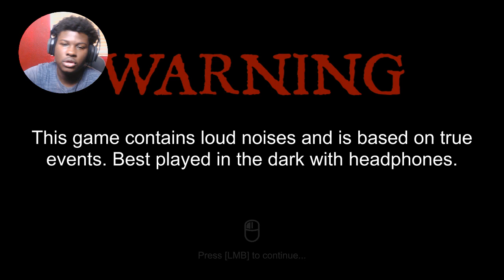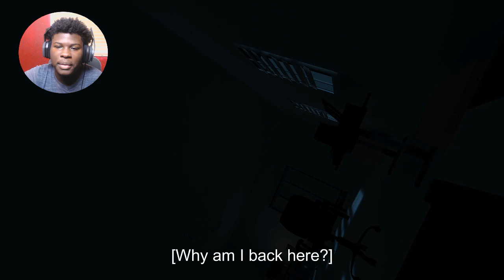YOU EVER WENT TO SLEEP AND CANT MOVE??YEAH WATCH THIS!!!| PARALYZIS